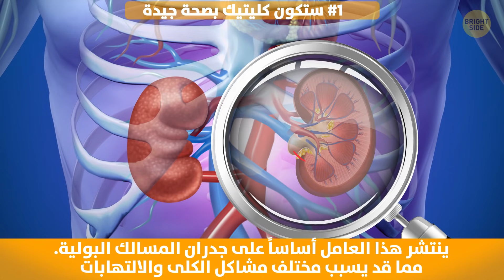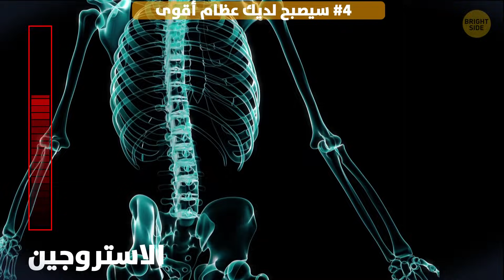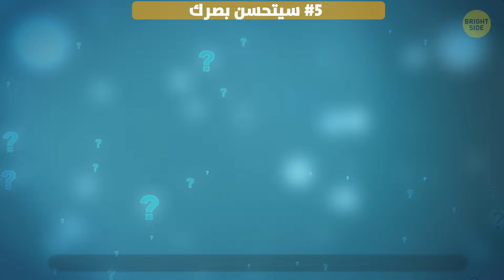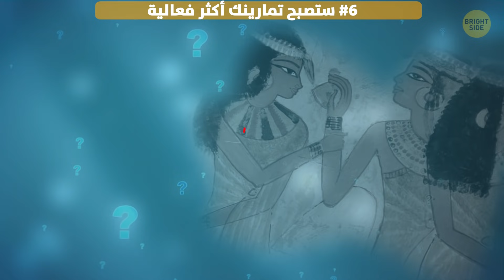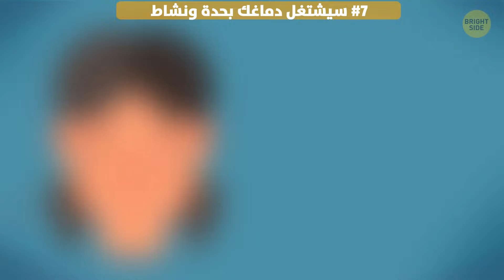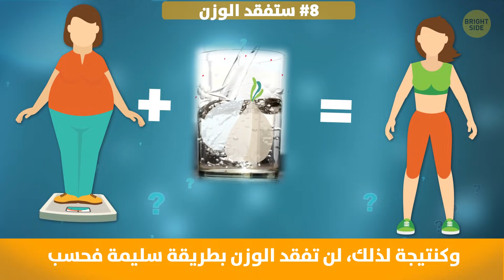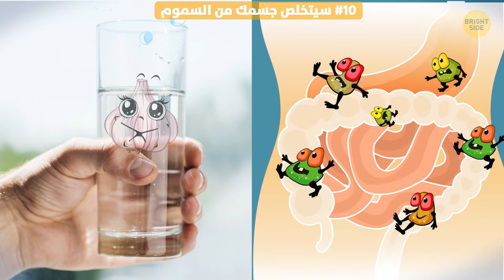تناول ماء الثوم يومياً، وانظر ماذا سيحدث لك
نعلم جميعا أن الثوم مفيد جدا لصحتنا وجهازنا المناعي. ولكننا اعتدنا عليه كثيرا إلى درجة أننا لا نلاحظ كم أن هذا المنتج فريد من نوعه. هل كنت تعلم أن خصائصه المفيدة لا تقتصر فقط على وقايتك من نزلات البرد؟ هل سمعت من قبل بماء الثوم؟

يعتبر مشروبُ ماء الثوم المفضلَ لدى العديدِ من الخبراء والمختصين، ولا ينفك هؤلاء عن التحدث عن فوائده الجمة بالنسبة لمظهرنا وصحتنا. ولكن هل هو فعلاً بهذه الروعة؟ وما فائدة تناوله يومياً؟

الطوابع الزمنية:
ستكون كليتيك بصحة جيدة 0:25
سيتخلص دمك من كل الشوائب 1:12
سيصبح مستوى السكر في الدم تحت السيطرة 2:18
سيصبح لديك عظام أقوى 3:05
سيتحسن بصرك 3:58
ستصبح تمارينك أكثر فعالية 4:40
سيشتغل دماغك بحدة ونشاط 5:42
ستفقد الوزن 6:54
ستصبح بشرتك أكثر صفاء 7:57
سيتخلص جسمك من السموم 8:48
كيف تحضر شراب الماء بالثوم 9:55

الملخص:
• يعالج الثومَ ويمنعُ نمو العامل المرضي المسمى بي أروغينوسا P. aeruginosa. ينتشرُ هذا العامل أساساً على جدران المسالك البولية. مما قد يسبب مختلفَ مشاكل الكلى والالتهابات.
• الثوم مفيد للغاية لمستويات الدهون. وهذا يعني شيئاً واحداً فقط: شربُ ماء الثوم سيضمن استقرار ضغط الدم!
• تشيرُ دراسةٌ أجريت في جامعة العلوم بالكويت، أن الثومَ النيءَ يمكن أن يقلل من مستويات الغلوكوز في الدم بسهولة.
• يُعدُ الفِصالُ العظميّ وآلامُ المفاصل من أكثر الأمراض شيوعاً في جميع أنحاء العالم. إن كنت أحد الأشخاص الذي يعانون من هذه الأمراض، فمن الأجدر أن تفكر في إدراج ماء الثوم في نظامك الغذائي!
• أجرى العلماءُ من إيران دراسةً تشير إلى أن الثومَ يقللُ من الضغط داخل مقلة العين.
• أظهرت دراسةٌ من كلية الطب RNT أن الأشخاصَ المصابين بأمراض القلب الذين يستهلكون الثوم بانتظام، أصبحوا يتمتعون بقدراتٍ أفضلَ عند القيام بالتمارين.
• إن تناولَ الثوم يقللُ من فرص الإصابة بالخَرَف، الذي هو في الأساس مجموعةٌ متكاملة من الأمراض العقلية التي تسببُ صعوباتٍ في التفكير وتأثر سلباً على الذاكرة.
• اكتشف الباحثون في فرنسا أن مُركباتِ الكبريت الموجودة في الثوم تمنعُ الالتهاب الذي يساهم في تفاقم عدد الخلايا الدهنية!
• إن كنت تصارعُ للتخلص من حب الشباب لسنوات ولا زلت لست قادراً على العثور على منتج يساعدك على تخطيها بالكامل، فقد يكون ماء الثوم هو الحلُ الأمثلُ بالنسبة إليك!
• على الرغم من أن جسمك يبذلُ قُصارى جهده ليُبقي السمومَ بعيدة عنك قدر الإمكان، فلا يزالُ من الضروريّ السماحُ لجسمك بالتخلص من السموم بين الفينة والأخرى. ومياه الثوم مثالية لذلك!
• إن كنت ترغبُ في إدماج مياه الثوم في قائمة وجباتك اليومية، كل ما عليك فعلُه هو تقطيعُ البعضِ من فصوص الثوم العُضوي إلى قطعٍ صغيرة وإضافتُها إلى الماء. ومن ثم امزج المكونات جيداً، وها أنت ذا! لقد أصبحَ ماء الثوم جاهزاً للاستهلاك!